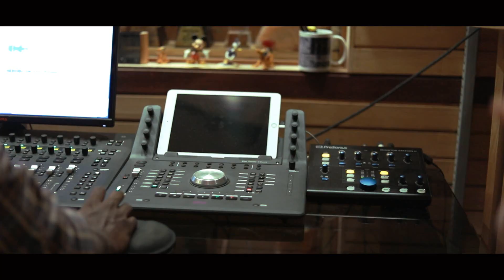സ്നേഹദീപമേ...Snehadheepame...Joy Chencheril MCBS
Song: Snehadheepame...
Lyric: Fr. Joy Chencheril MCBS
Orchestration: Vivek
Voice: Sneha Johnson
Mixed & Mastered:Rajan V Francis
Flute: Vinod
Tabla: Shaji Poothotta
Studio: Chethana, Thrissur, Digister Thrippunithura
Recordist: Santhosh Eravankara & Athul Chethana
Video:  Anil Tharian